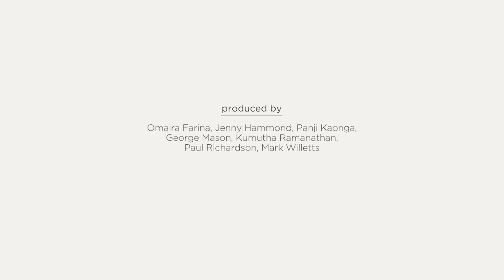The yuan on the world stage | World Finance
The RMB has become a globally renowned and traded currency but what does this mean for the rest of the world?